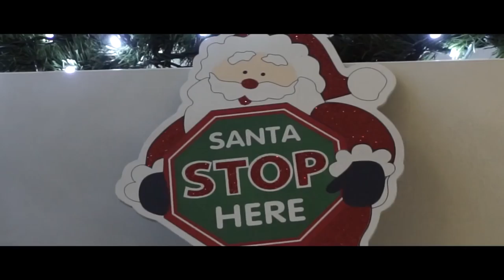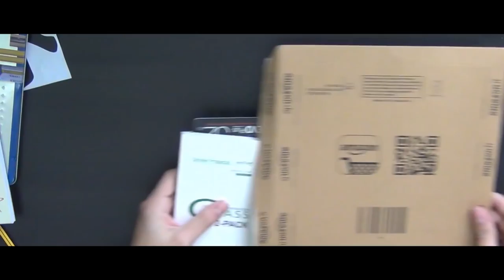Un Natale speciale - PEO - 08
Esce con un notevole ritardo il mio vlog natalizio...sorry